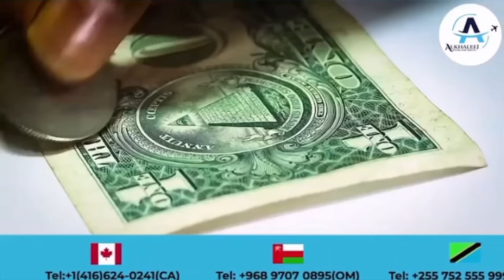MANARA AWALIPUA SIMBA Kuelekea DEC 11 - "SIMBA TUMEWAFUNGA Mara MILIONI, Hatuna PRESHA"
DAKIKA 90 za mtanange wa ligi kuu kati ya Mbeya Kwanza vs Yanga, zimemalizika kwa wananchi kupata alama 3 kwa kuwafunga magoli mawili Mbeya kwanza yaliyofungwa na Saido Ntibazonkiza na Fiston Mayele.